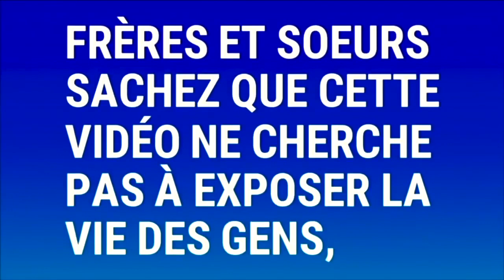🔴ENVOUTÉE PAR LA SORCELLERIE !!! Elle dilapide son argent sur les hommes